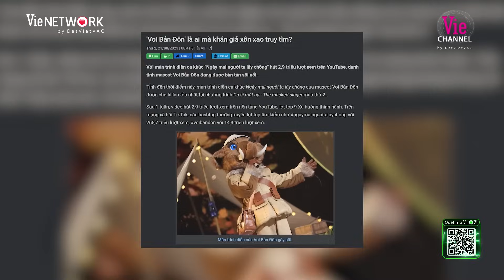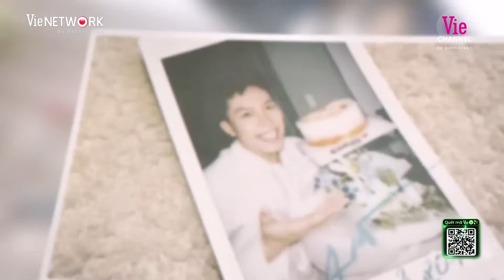'Voi Bản Đôn' lộ diện, Anh Tú tiết lộ cảm xúc khi là Quán Quân The Masked Singer Mùa 2